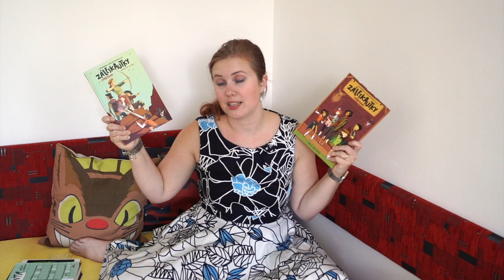Knižní banket | Wrap up – červenec 2018 | Knihy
Je tu srpen a s ním i souhrn dobrého i zlého, které mě v knižních světech potkalo v červenci. Audioknihy budou opět v samostatném videu. A o kterém čtivu že to mluvím?